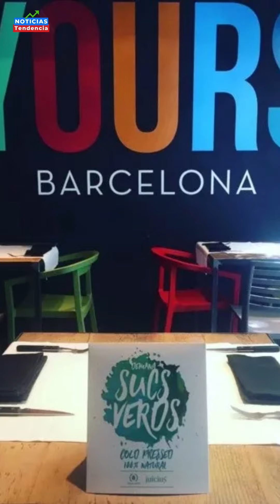LOS MILLONARIOS NEGOCIOS DE PIQUE QUE QUEBRARON TRAS SEPARACION CON SHAKIRA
Es sabido que la ex estrella del FC Barcelona Gerard Piqué, también llegó a ser dueño de otros negocios en la ciudad española además de su empresa Kosmos, dónde actualmente trabaja Clara Chía Martí, sin embargo estos negocios quebraron tras la separación con Shakira.